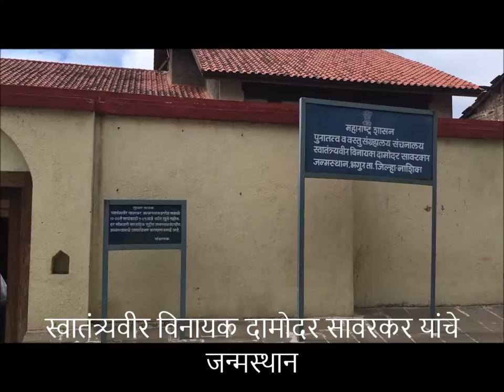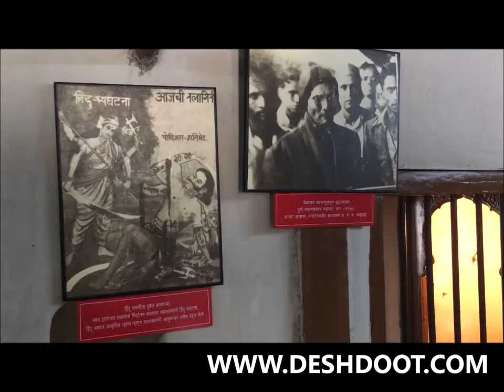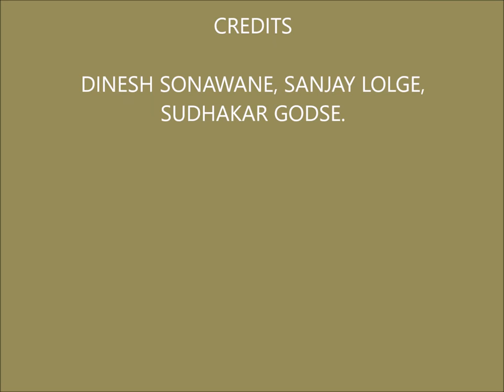Vidhansabha Nashik | 2019 | नाशिक विधानसभा २०१९_1